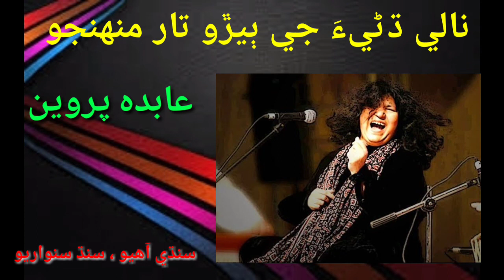Abida Perveen sings Nalay Dhani je bero taar munhjo نالي ڌڻيءَ جي ٻيڙو تار منهنجو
@DiplaiRafique presents decades old evergreen song originally sung by legendary figure of Sindh BhagatKanwarRam and then Abida Perveen... Enjoy!